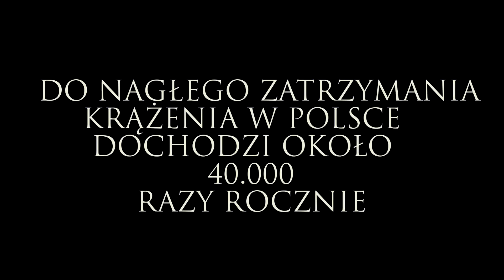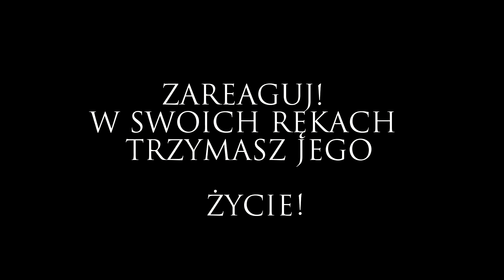Passio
"Życie to największy  ze wszystkich cudów". Często jednak zdarza się, że jest ono zagrożone. Warto abyś w takich chwili potrafił wykorzystać podstawową wiedzę i umiejętności. Pamiętaj, że z każdą minutą nie podjęcia czynności ratunkowych szanse na przeżycie poszkodowanego spadają o 10-12 %. Zareaguj!